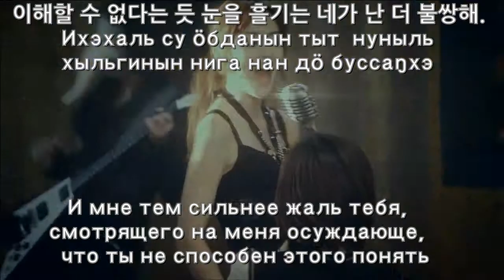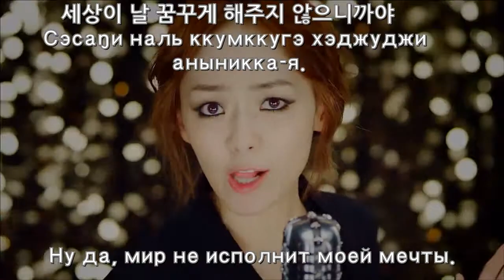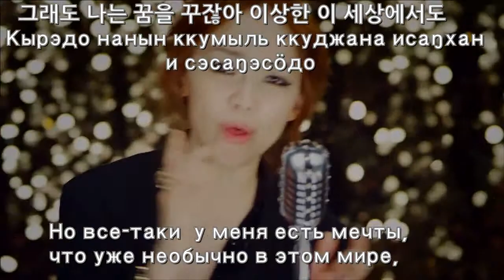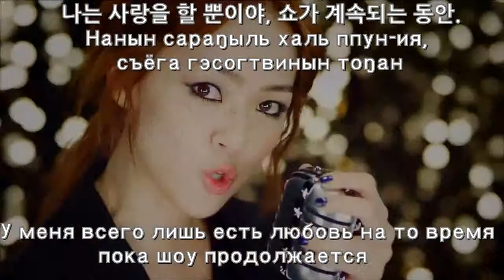[MV] 자우림 (Jaurim) - Idol (Айдол) [Rus Sub] (рус. саб.)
Вторая (и заглавная) песня альбома 음모론 ("Теория заговора") группы Jaurim (자우림), вышедшего 18 августа 2011 года. Название песни Idol (айдол) звучит одинаково и по-корейски, и по-английски и по-русски. Субтитры включают текст хангылем, его транслитерацию кириллицей и перевод на русский (в нижней части экрана)

Замечания к транслитерации:

«ŋ» - звучит как английское --ng
«ö» - звучит как венгерское a (нечто среднее между а и о)